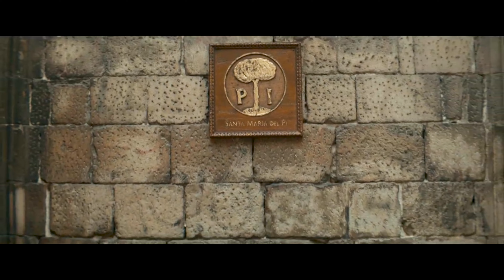UNCHARTED MOVIE REVIEW | TALK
UNCHARTED MOVIE REVIEW
UNCHARTED MOVIE
UNCHARTED HINDI MOVIE REVIEW
UNCHARTED HINDI REVIEW

Street-smart Nathan Drake (Tom Holland) is recruited by seasoned treasure hunter Victor “Sully” Sullivan (Mark Wahlberg) to recover a fortune amassed by Ferdinand Magellan and lost 500 years ago by the House of Moncada. What starts as a heist job for the duo becomes a globe-trotting, white-knuckle race to reach the prize before the ruthless Santiago Moncada (Antonio Banderas), who believes he and his family are the rightful heirs. If Nate and Sully can decipher the clues and solve one of the world’s oldest mysteries, they stand to find $5 billion in treasure and perhaps even Nate’s long-lost brother...but only if they can learn to work together

Aap sabke sneha aur saath ke liye HRIDAY se DHANYAWAD 🙏

The views presented in the video are my peroanl opinion. I neither intend to blame anyone nor does anyone need to agree with this. Video doesn't intend to hurt anyone's religious or any other sentiments. Use your intelligence while watching the video.